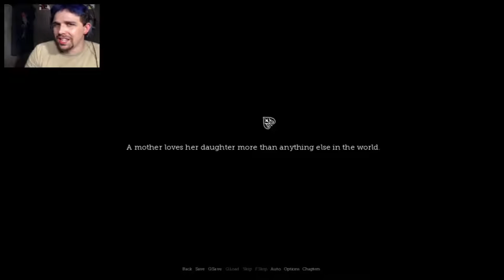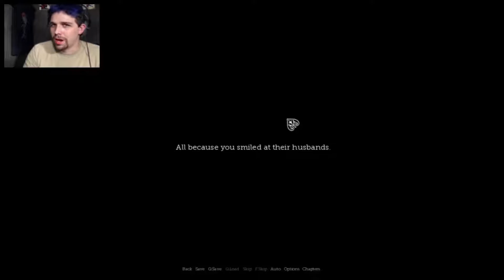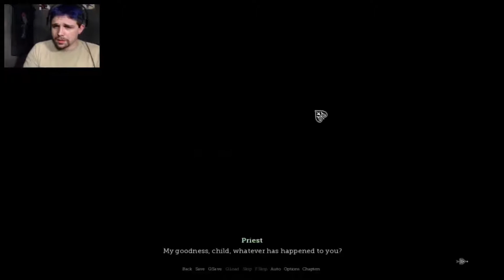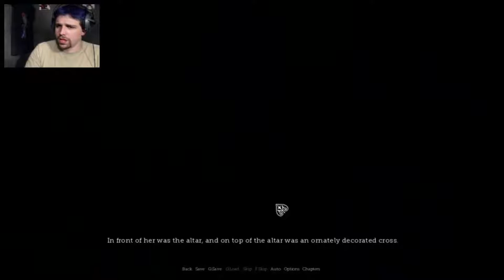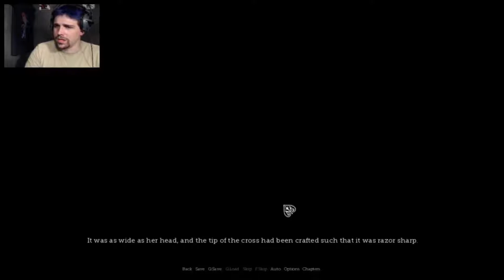What A Horrible Mother!!//Cupid VN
This is without a doubt my best let's play ever thank you for all that have seen my content and please keep watching because it is just going to get better from here